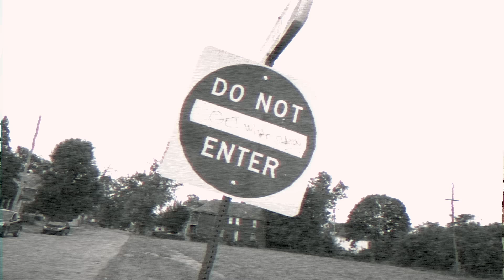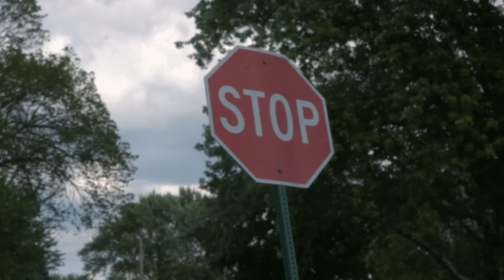42 Dugg - Dog Food (Official Video)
From the album "Young And Turnt"